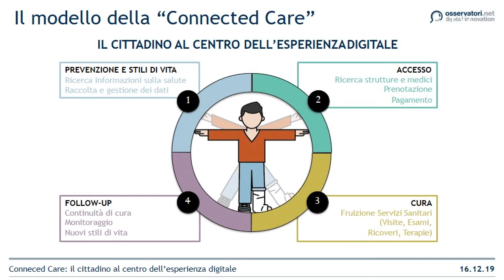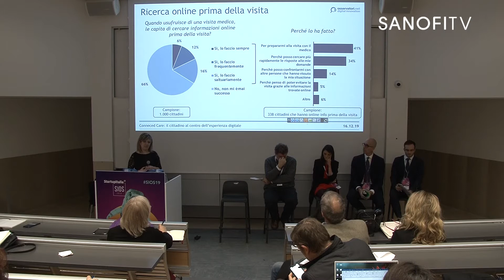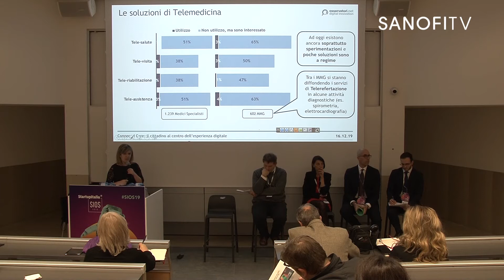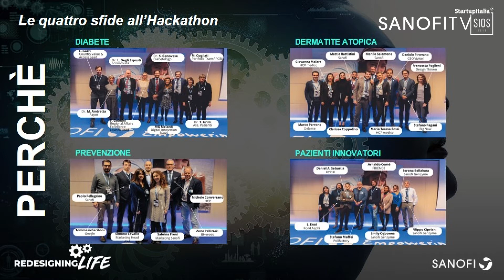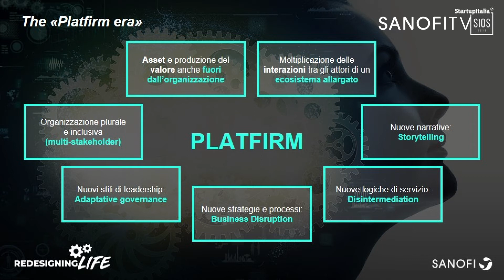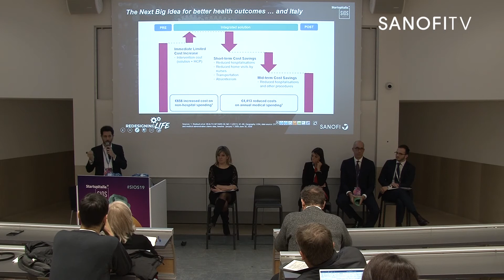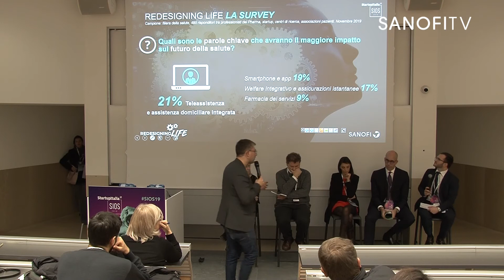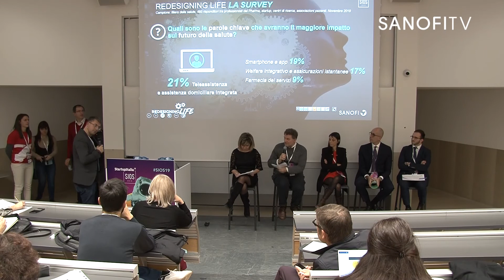Redisigning Life - StartupItalia Open Summit 2019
In occasione dello StartupItalia Open Summit (SIOS19) Sanofi ha presentato i risultati di Redisigning Life, il progetto di co-creazione sul futuro della salute che comprende anche la prima survey italiana che ha coinvolto tutta la filiera della salute. Qualità delle cure, ricerca di terapie innovative, eccellenza del personale sanitario e dei professionisti della salute. Come può oggi declinarsi tutto questo con le tecnologie digitali immersive, pervasive e mobili? Di tutto questo e dei risultati della survey si è parlato lunedì 16 dicembre in Università Bocconi a Milano nel workshop Redesigning Life.